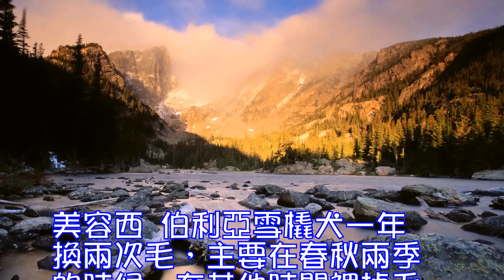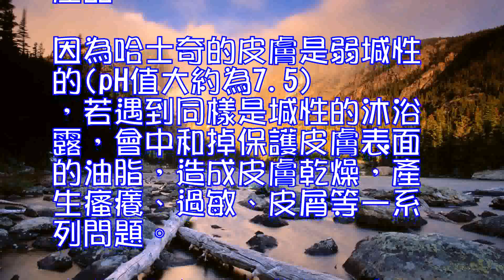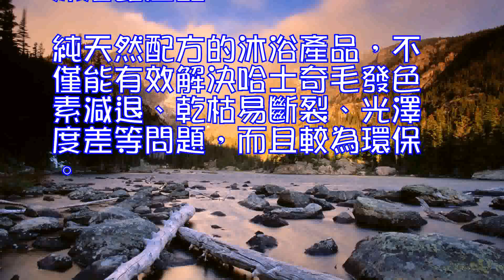哈士奇如何美容？哈士奇需要做哪些美容？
美容西 伯利亞雪橇犬一年換兩次毛，主要在春秋兩季的時候，在其他時間裡掉毛的情況並不嚴重。在換季的日子裡替它每天梳理2～3次，把它將快要脫落的毛發一起梳 掉，免得弄得到處都是。夏天每隔10～14天左右洗一次澡；冬天可以隔3～4星期洗1次澡，因為有豐厚的毛，所以在使用浴液時也要選用質量較好的，沖完後 也要過1次護發素。然後用最快速的方法吹乾它。挑選沐浴露主人可以根據自身的經濟狀況、哈士奇自身的毛發、皮膚特質挑選經濟實惠、適合使用的沐浴露。皮膚構造別看哈士奇有厚厚的毛發作保護，但是皮膚結構卻是非常脆弱的。哈士奇的皮膚一般隻有3~5層。所以選擇性質溫和，無刺激性的專用寵物香波顯然是最合適。皮膚酸堿度為哈士奇挑選沐浴露時要選擇PH值適中的產品。因為哈士奇的皮膚是弱堿性的(pH值大約為7.5)，若遇到同樣是堿性的沐浴露，會中和掉保護皮膚表面的油脂，造成皮膚乾燥，產生瘙癢、過敏、皮屑等一系列問題。晚秋、初冬尤為乾燥，應該考慮較為滋潤、弱酸性的沐浴露為好。毛發特質寵物狗網小編提醒大家，不同大小的哈士奇，毛發質地也不一樣，根據哈士奇毛發的特質，選擇無刺激，可以柔順哈士奇毛發的沐浴露產品。純天然配方的沐浴產品，不僅能有效解決哈士奇毛發色素減退、乾枯易斷裂、光澤度差等問題，而且較為環保。